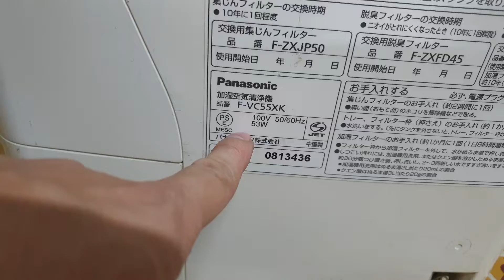0989897559- Máy lọc không khí Panasonic F-VC55XK hàng đẹp giá tốt